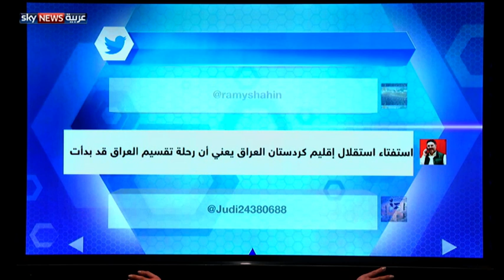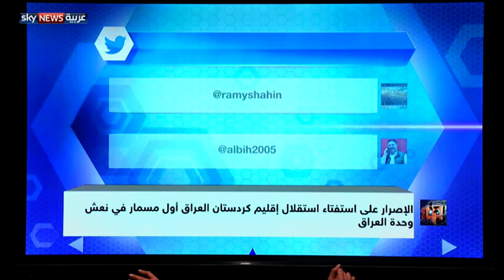إقليم كردستان العراق واستفتاء الاستقلال.. المضي قدماً عكس التيار